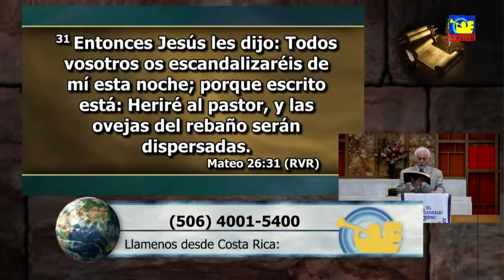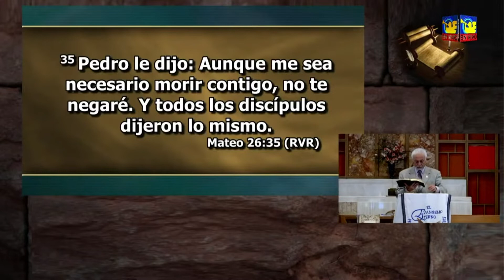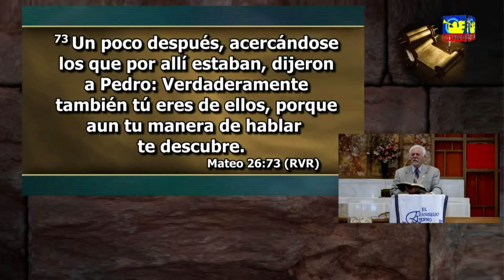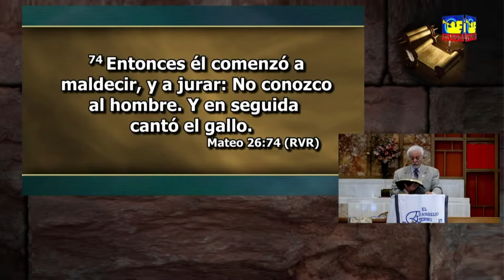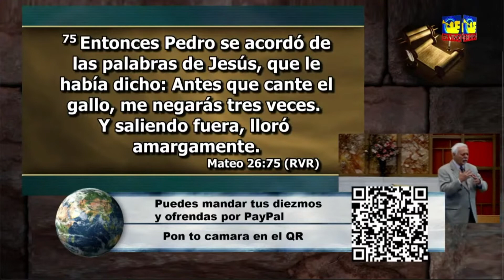2 - JUDAS & PEDRO - EL VERDADERO ARREPENTIMIENTO / Hugo Gambetta